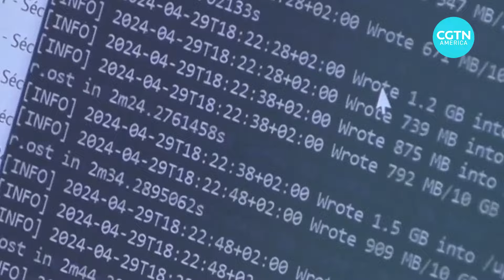U.S. presidential election campaign continues to heat up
The U.S. presidential campaign is ramping up as the election approaches. Republican presidential nominee Donald Trump will hold a rally in North Carolina on August 14 and Vice President Kamala Harris will hold her first joint campaign event with President Joe Biden in Maryland on August 15. CGTN’s Jim Spellman has more.